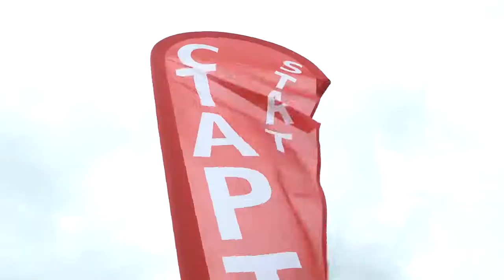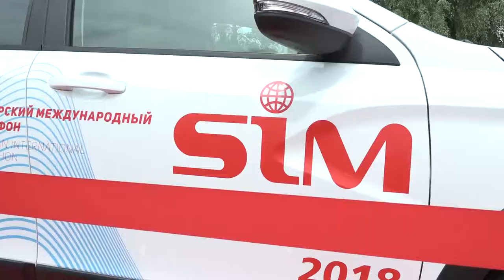Цветочный забег-2018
Четыре сотни прекрасных омичек и гостей нашего города вышли  17 июня, на старт традиционного «Цветочного забега», который проходил в парке культуры и отдыха «Зеленый остров»